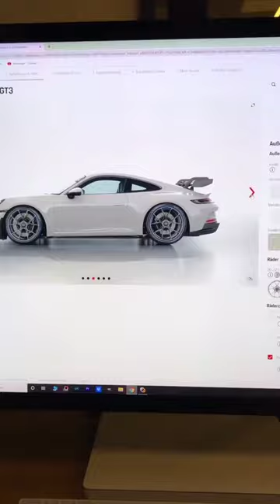My Favourite Sports Car | cleancar | Porche| Car Lover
Wich sound do you think is the best? Let me know by leaving a comment behind and don't forget to give a thumb up!

I want to thank you all for your continued support, comments and likes on my videos and Instagram! I also do my best in 2022 to share the best car videos with you! ;-)